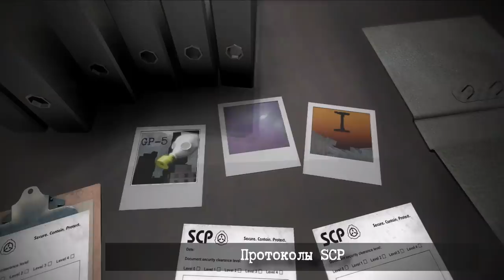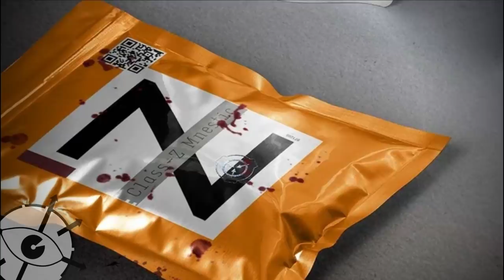SCP-4972 - Что-то не так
Объект SCP-4972 от Tanhony в переводе -RU сообщества SCP.